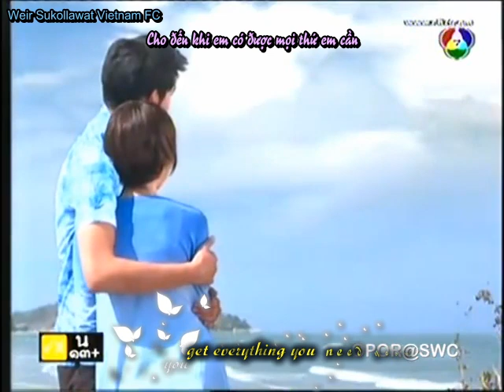[Weir Sukollawat Vietnam FC] MV Ngao Kamathep [vietsub] Until You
mình đang có dự án vietsub Ngao Kamathep nhưng đang thiếu nhân lực các bộ phận :
- Trans ( Eng hoặc Hoa ) rất cần
- Encode
- Edit
nên mình xin thông báo nếu bạn nào có thời gian và muốn tham gia subteam với mình thì xin liên hệ page Weir sukollawat VNFC mong các ủng hộ và giúp đỡ

Ngao Kamathep
Weir sukollawat
Mai Davika
phim thai
A little love
Vietsub
lakorn thai
MV Ngao kamathep